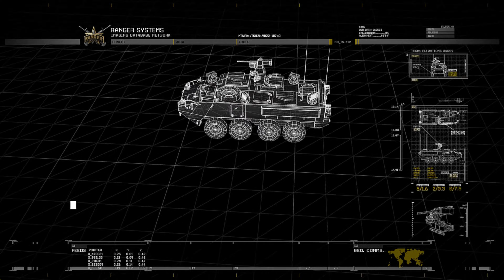U.S. Army 75th Ranger Regiment | War in Virginia | Call of Duty MW2 Remastered [4K60FPS] Gameplay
Call of Duty Modern Warfare 2 Remastered 4K60FPS Gameplay